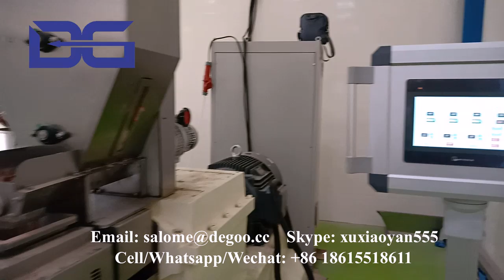Cereal Co-extrusion Coco Pillow Snack Food Machine Maker Chocolate squares cereal pillow puffs plant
if you are interested in our machines, please contact as below:
Skype: xuxiaoyan555